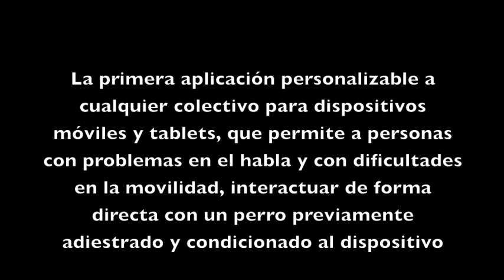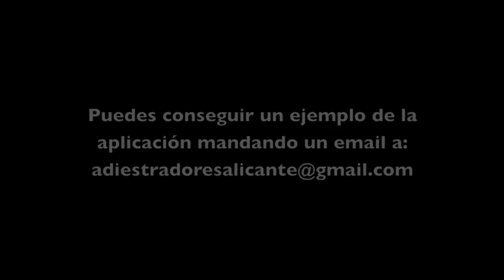Aplicación oficial perro señal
La APP Signal Dogs es una aplicación personalizable para dispositivos móviles en la que, presionando el botón deseado, suena una órden que el perro está entrenado para realizar.